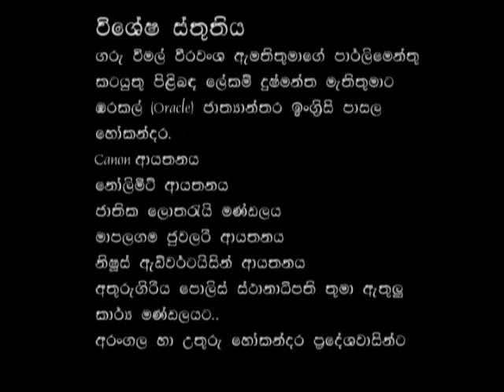SUN FLUWER ARANGALA 2013 015